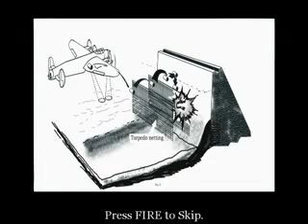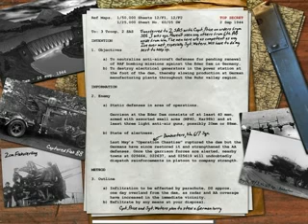Let's play Call of duty 1 (part 21)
well now we are on a dam,  damn i hate this level is sucks yet challenging. oh god the next level is even better :S